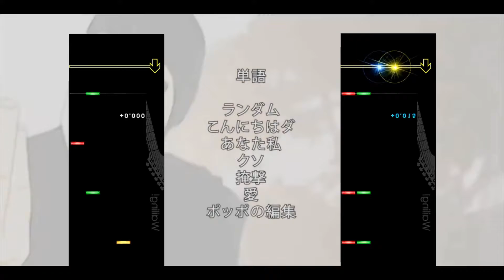FilthyFrank anime opening, but I put it in GITADORA.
Inspired by RNKN's "FilthyFrank anime opening" video & FilthyFrank's "every anime" on TooDamnFilthy.

This is a parody made to entertain people. If you seriously believe this is real,
bitch let's face it you're either stupid or detected from reality. in either case, we recommended watching Frank's "weeaboo" to see why your way of thinking is erroneous and dangerous
and why you ruined how people perceived anime.

SONG:
Silhouette (シルエット)" by KANA-BOON
Naruto Season 16 Opening

Thanks to RNKN for animation and うぐいす for the guitar and bass chart.
(We regret to inform you that シルエット was removed from jubeat clan on 9th of July, 2018 and from GITADORA HIGH-VOLTAGE on 18th of July, 2021.)